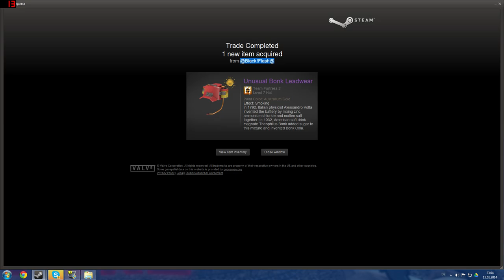TF2: EPIC DONATIONS! SHOWCASE + TRADE! Unusual Smoking Bonk Leadwear [English] [HD]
I will record now every Donation over 10 keys! Love you all! :)

-CaptainMeatliBoy

Team Fortress 2 is a team-based first-person shooter (FPS) multiplayer video game developed by Valve Corporation. It is a sequel to the original mod Team Fortress and its GoldSrc engine remake. It was first released as part of the video game compilation The Orange Box on October 10, 2007 for Windows and the Xbox 360. A PlayStation 3 version then followed on November 22, 2007. The game was later released as a standalone package for Windows on April 9, 2008, for OS X two years later, and for Linux on February 14, 2013. Team Fortress 2 is distributed online through the digital retailer Steam, while retail distribution was handled by Electronic Arts. On June 23, 2011, the game became a free-to-play title, supported by microtransactions for unique in-game equipment through Steam. The development of Team Fortress 2 is led by John Cook and Robin Walker, who originally created the Team Fortress modification for Quake in 1996.
The game was announced in 1998, and was first powered by Valve's GoldSrc engine, but this changed as it passed through several different design stages. In 1999, the game appeared to be deviating from its predecessors by pursuing a more realistic and militaristic style of gameplay, but its design metamorphosed over an eventual nine-year development period. The final rendition sports cartoon style visuals influenced by the art of J. C. Leyendecker, Dean Cornwell and Norman Rockwell[6] and is powered by the Source engine. The game itself revolves around two teams, each with access to nine distinct characters, battling in a variety of game modes set in different environments or maps, often with a factory-warehouse theme.
The lack of information or apparent progress for six years of the game's original development caused it to be labeled as vaporware, and it was regularly featured in Wired News' annual vaporware list among other ignominies. Upon its release, the game received critical acclaim and several awards, being praised for its graphical style, balanced gameplay, humor and for its use of full character personalities in a dedicated multiplayer-only game.

•Outro: Made by Me with Adobe Photoshop + After Effects!

•Record Programm: Fraps
•Render: Camtasia 8

•Thumbnail Designed by me with Photoshop!